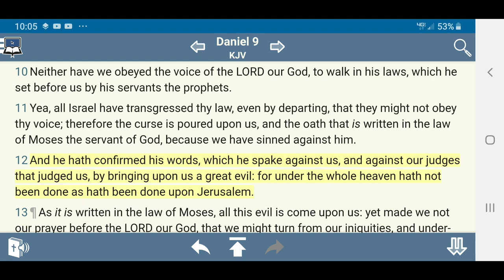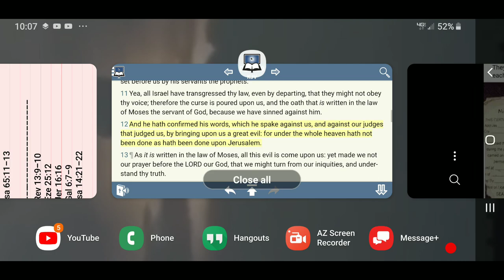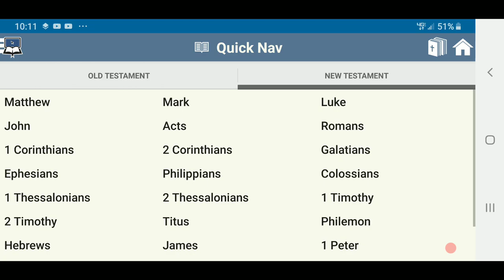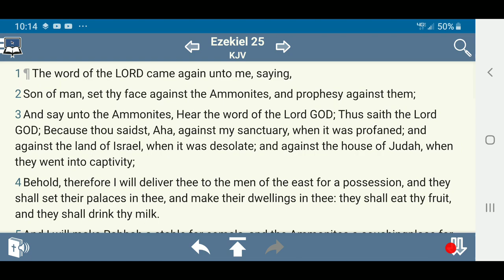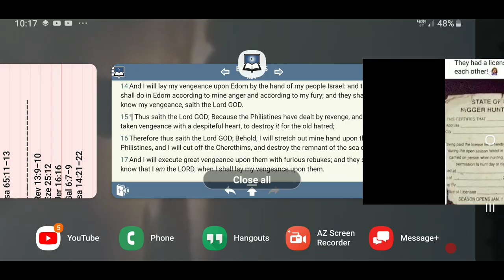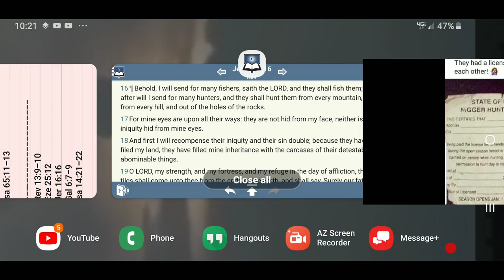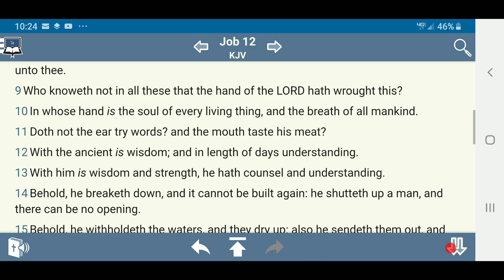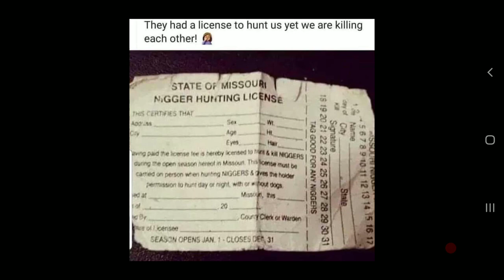Racist Memorabilia Serve As Reminders of 20th Century American Racial Attitudes